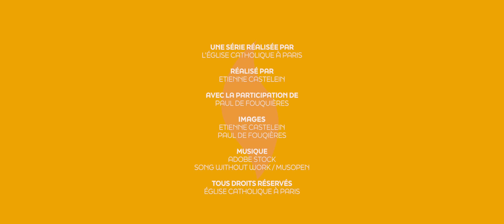Paul de Fouquières : futur prêtre pour le diocèse de Paris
Paul sera ordonné prêtre pour le diocèse de Paris le 24 juin 2023 à l'église Saint-Sulpice (6e) par Mgr Laurent Ulrich, archevêque de Paris.

Réalisé par Etienne Castelein et Liam Hoarau